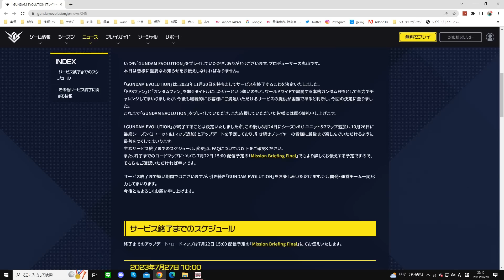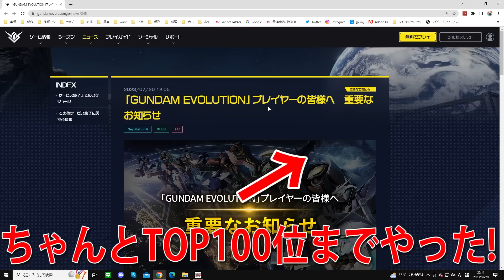【悲報】無料 ガンダムFPSが1年でサービス終了が決定...『1年戦争ってトレンドで草』【ガンエボ : 実況者ジャンヌ】